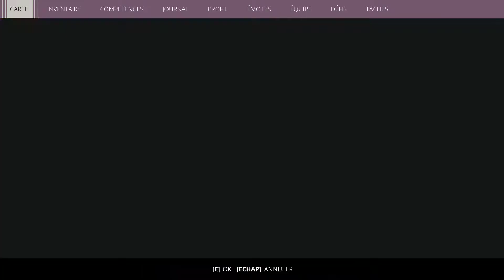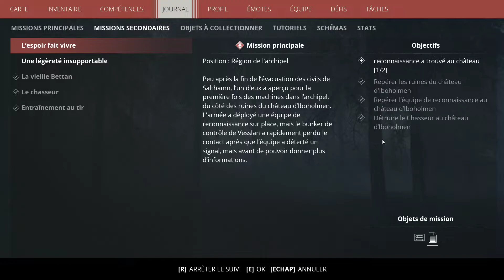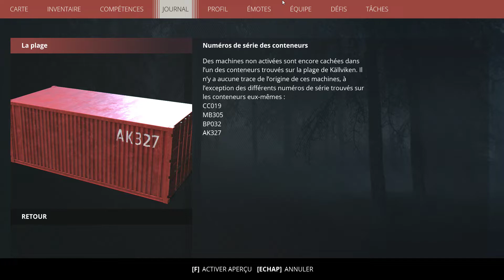Generation Zero LP 6 : Premier contact